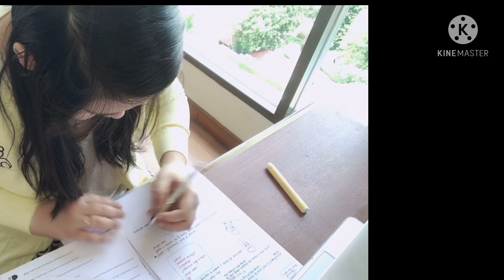กักตัว 14 วัน ใช้ชีวิตในหว่างกักตัว ทำอะไรบ้าง | 14 Days State Quarantine with me in Thailand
วันนี้จะพามาการใช้ชีวิตในช่วงพักกักตัวกับรัฐบาลไทย (SQ) โรงแรมกักตัวที่พัทยากันค่ะ

**รีวิวกลับไทยช่วงโควิท ทุกขั้นตอน อิตาลีไทย
**วิธีลงทะเบียนขอกลับไทยทุกขั้นตอน กักตัวฟรี (คนไทยในอิตาลี)
** กักตัวฟรีกับรัฐบาล กลับบ้านอย่างไร จ่ายเงินเท่าไหร่ ส่งถึงที่ไหน

ถ้าชอบคลิปนี้ รบกวนกดไลค์ กดแชร์  กดติดตาม และกดกระดิ่ง🔔🔔🔔เป็นกำลังใจให้ด้วยนะคะ จะได้ไม่พลาดคลิปต่อไปนะคะ สามารถติดตามสูตรอาหารต่างๆได้ที่